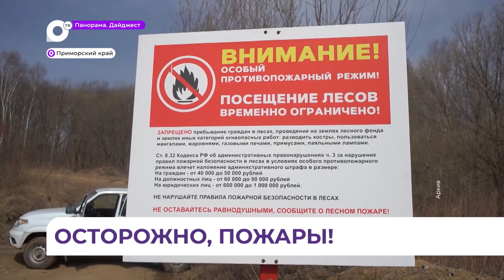Режим повышенной готовности введен в Чугуевском муниципальном округе